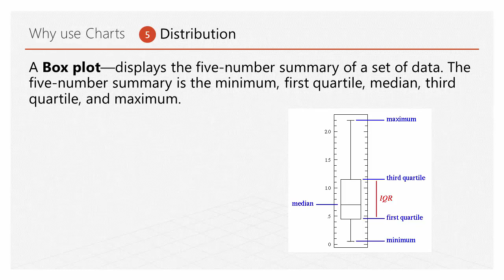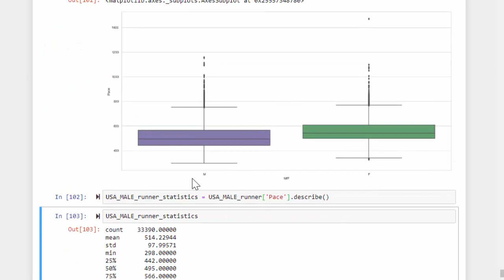[파이썬 데이터 시각화와 차트분석 사례] - 9. Box plot 차트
'데이터 시각화와 차트분석 기법'이라는 강의를 마련했습니다.
이번 시간에는 'Box plot 차트'의 파이썬 데이터 시각화와 차트분석 사례에 대해 정리했습니다. 강의자료는 크리애플 홈페이지 받으실 수 있습니다.